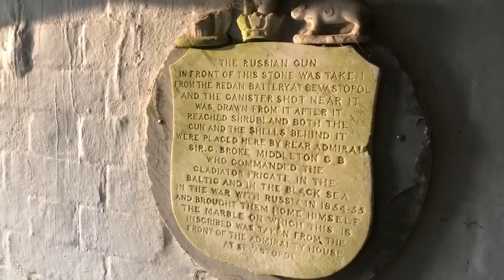JAMES BONDS ABANDONED LUXURY SPA everything left FINDERS BEEPERS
The names BEEPERS ... FINDERS BEEPERS
This week Matt and Andy explore by far the most impressive location the have EVER done!
This £23 Million pound mansion was used in a Sean Connery James Bond film over 35 years ago and will go down as an iconic film location however sadly this stunning masterpiece of architecture is sat empty and unloved! Putting this impressive pads film past to one side it is beyond stunning in its own right! Used as a hotel and spa for many years and left with EVERYTHING STILL INSIDE

Findersbeepers